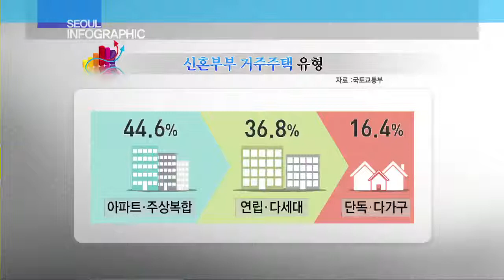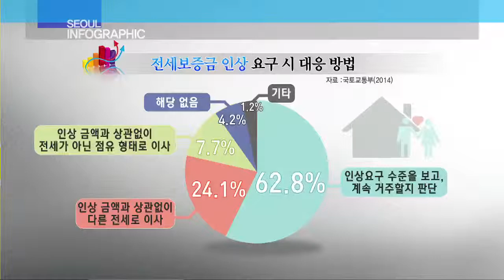[tbstv] 서울인포그래픽 – 서울 신혼부부의 주거실태는?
서울, 그리고 서울시민에 관한 모든 것을 통계와 그래프로 살펴보는 서울 인포그래픽입니다. 주말이면 결혼식을 다녀오는 분들 많으시죠? 새출발을 하는 신혼부부들이 가장 부담을 느끼는 것이 바로 신혼집 마련인데요. 서울의 아파트 매매 평균 집값이 5억 원을 넘어서면서 신혼부부들의 부담은 더 커졌습니다. 오늘 서울 인포그래픽에서는 결혼한 지 5년 이내의 신혼부부를 대상으로 주거실태에 대해 살펴보겠습니다.